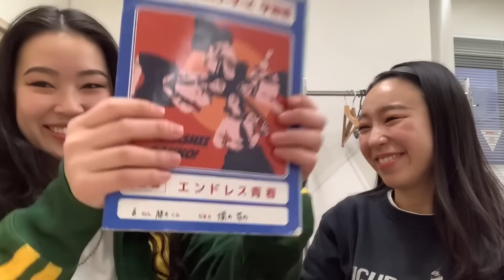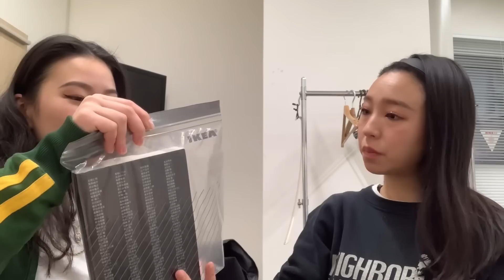萌々のバックの中身を大公開！